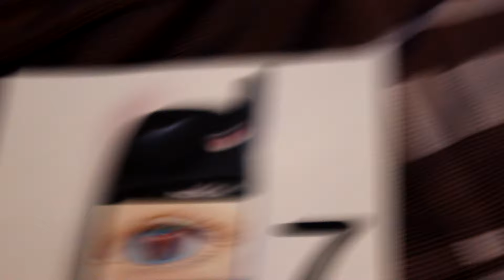Apple iPhone 7 Leaked Design